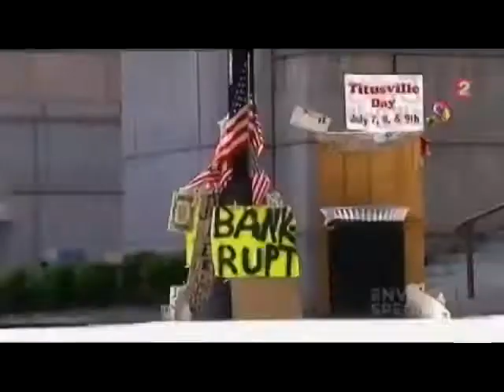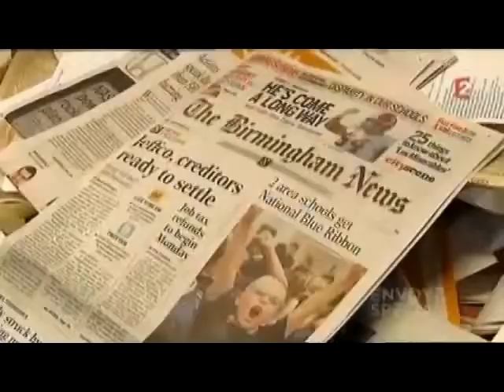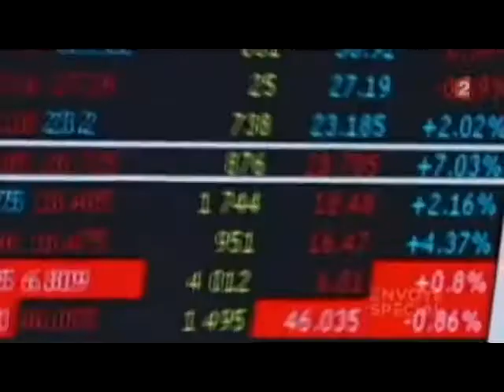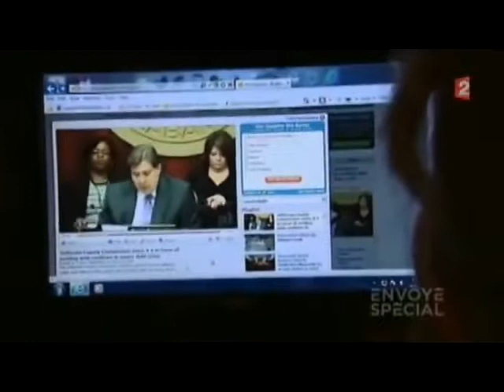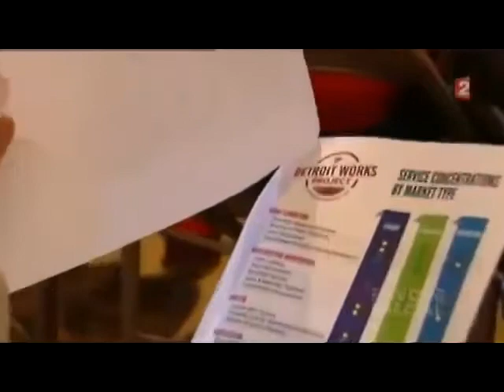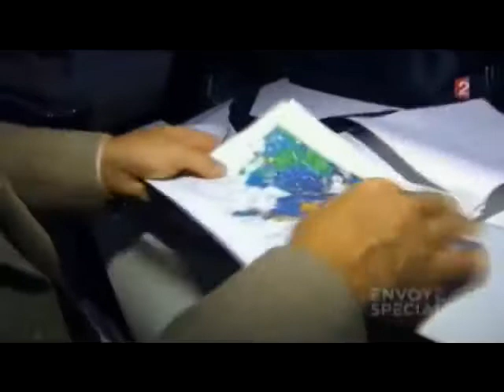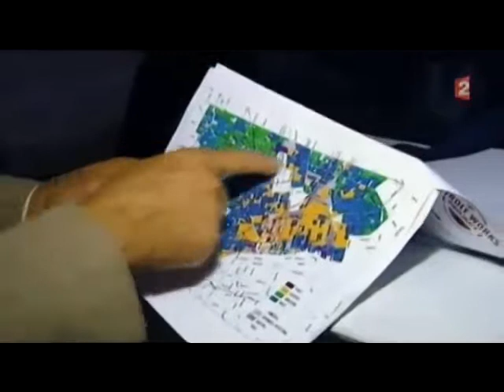L'Amérique en faillite Reportage